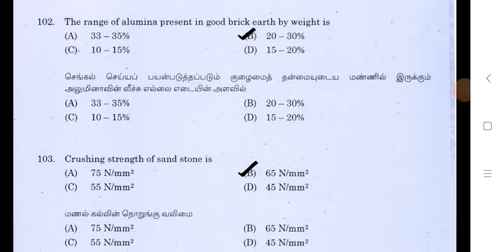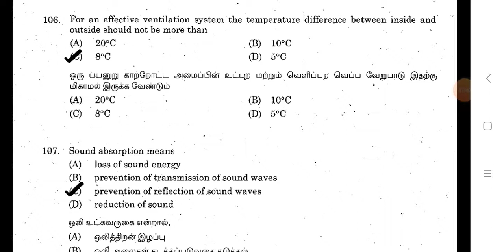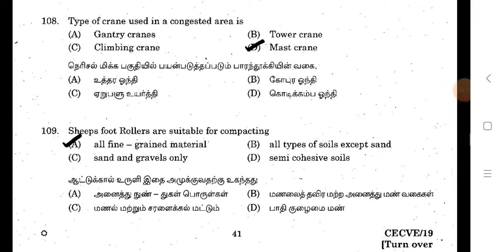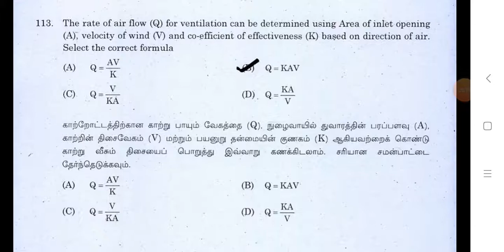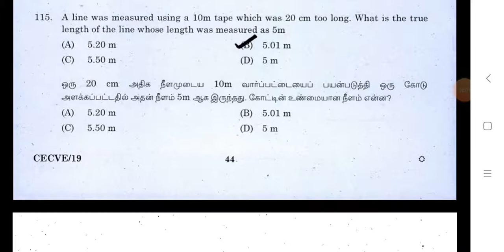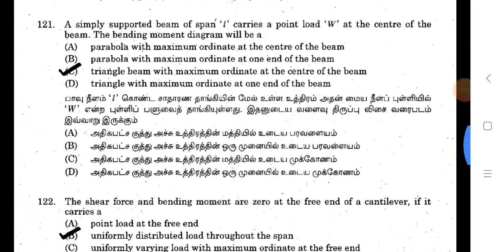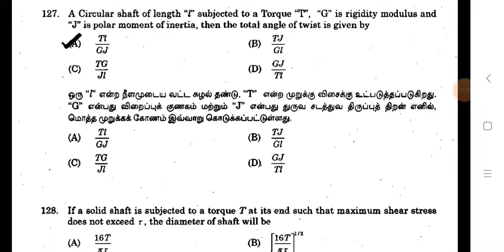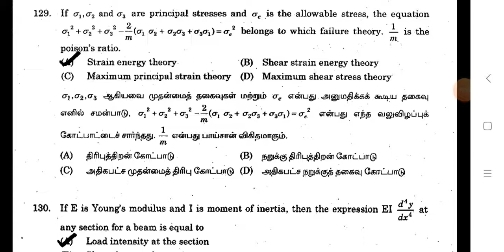TNPSC AE CIVIL ENGINEERING question with answer 2019